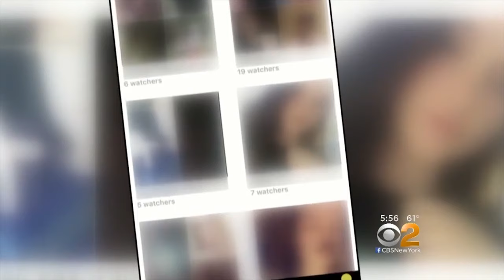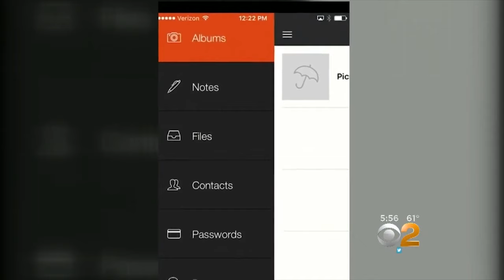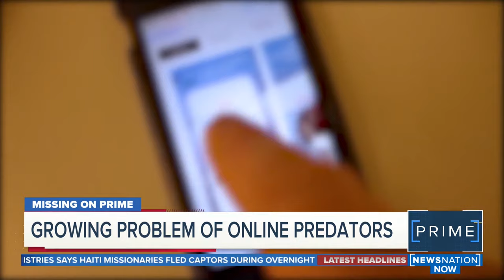Swipe Right For Safety: The Scary Truth About Teen Dating Apps And Our Kids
Dating apps have surged in popularity, but it's not just adults swiping right because teens are getting in on the action too. But because platforms like Tinder, Bumble, and Grindr have an age limit on them of 18+, teens as young as 13 are turning to apps like Yubo and MeetUp and even using Discord and Instagram to find love and of course, friendship.
However, the same anonymity and convenience that make dating apps appealing can also make them risky.

00:00 Teens  are turning to online  dating apps
01:30 Risks and realities of dating apps?
🔺privacy concerns
🔺inappropriate content
🔺predatory behavior
🔺psychological effects
🔺cyberbullying
04:32 How to protect kids
05:36 Healthy Relationships and Self-Respect